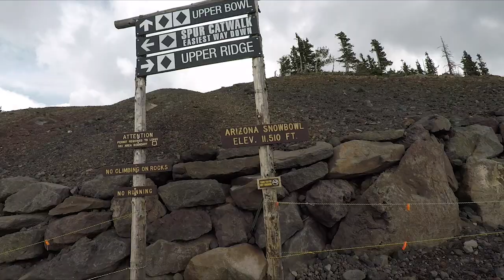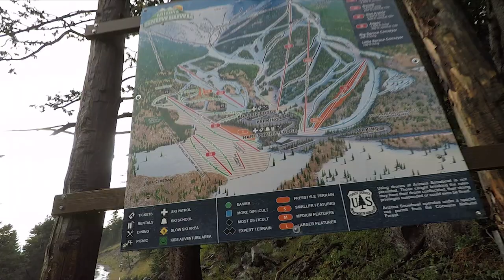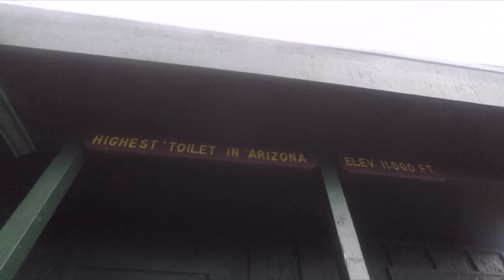MY GREAT FLAGSTAFF RUNNING ADVENTURE